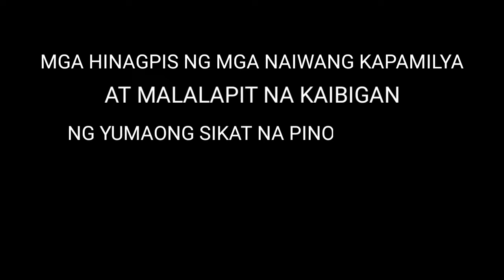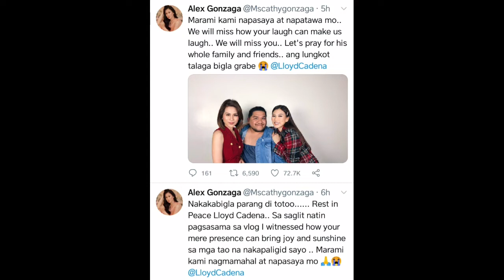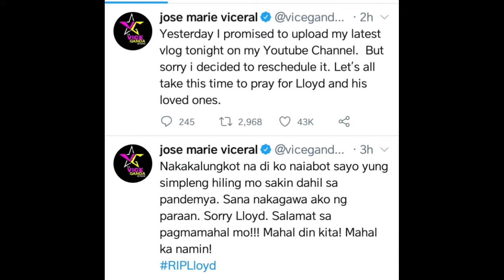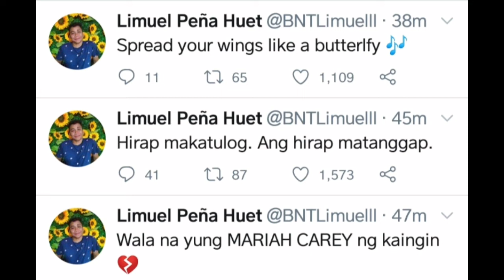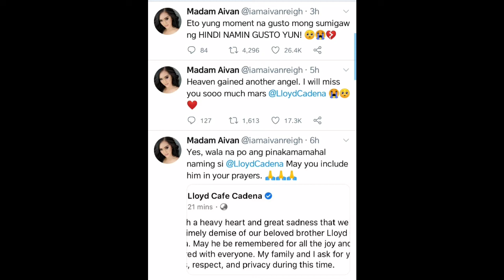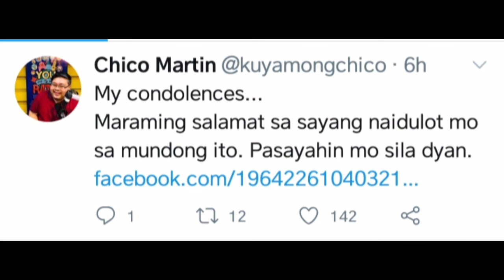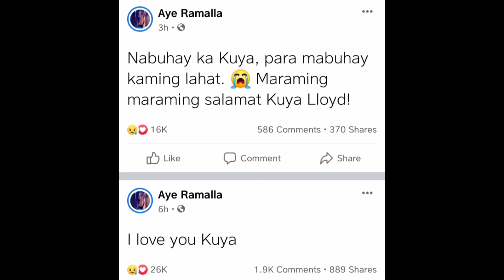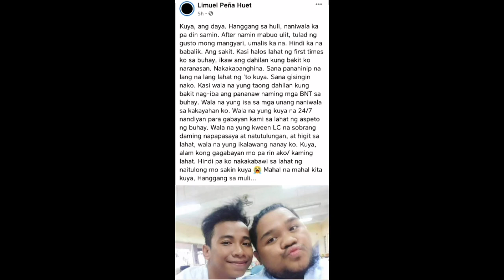REAKSYON NG KAPAMILYA AT MGA KAIBIGAN SA PAGKAMATAY NI LLOYD CADENA